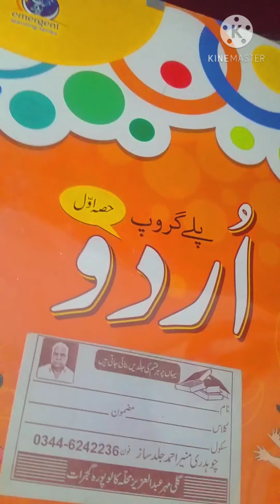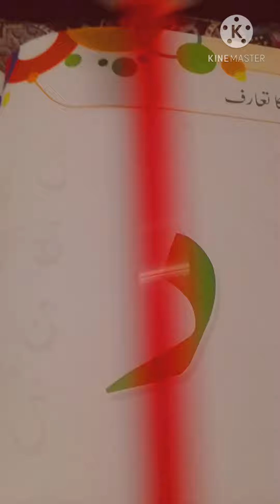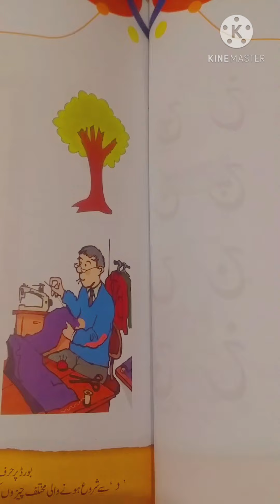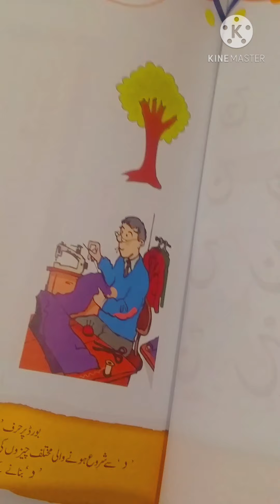Urdu Letter "د" vocabulary || د phonic